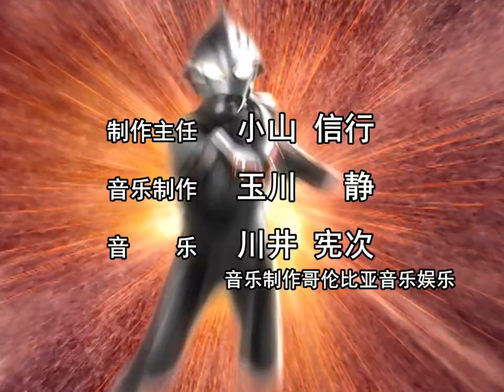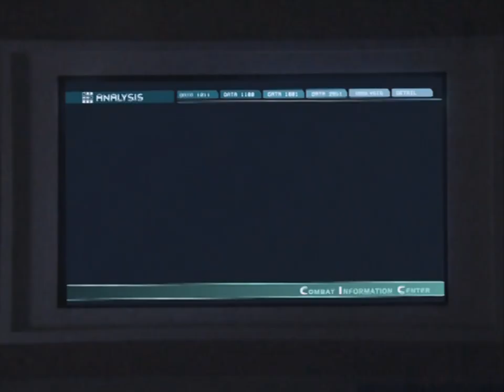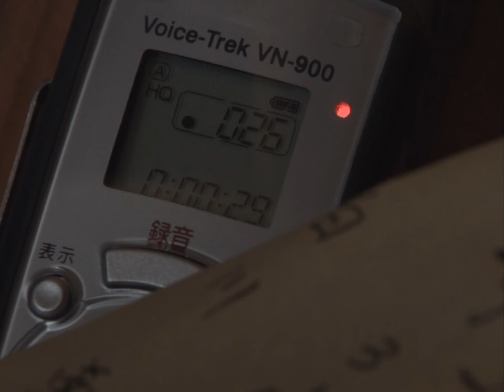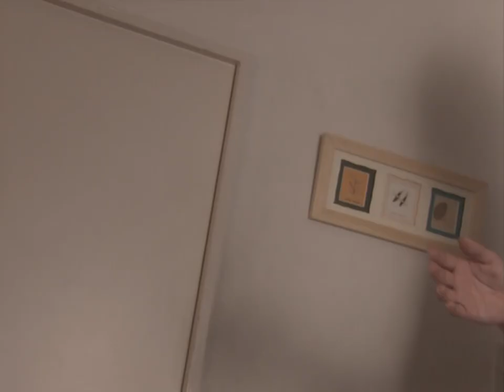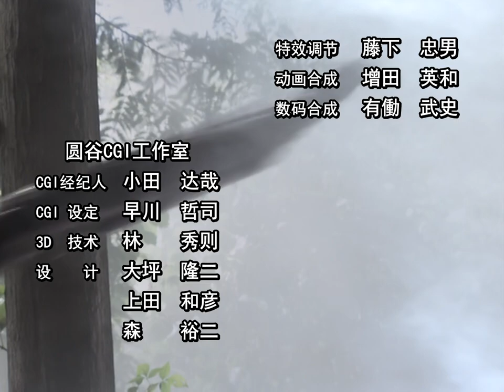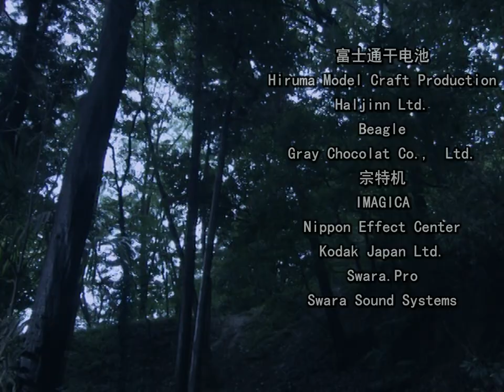奈克瑟斯奥特曼 16 迷路